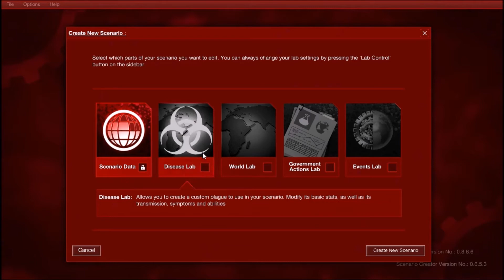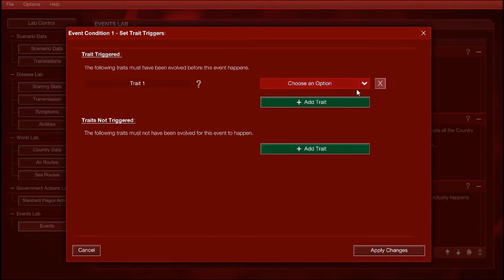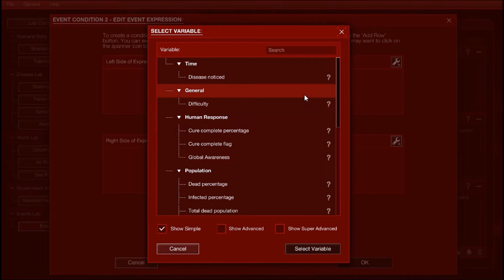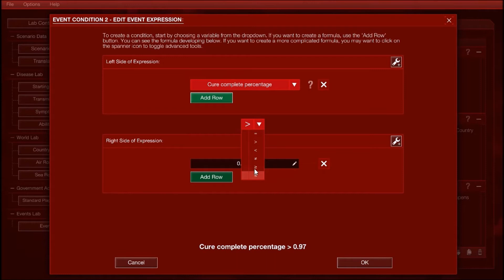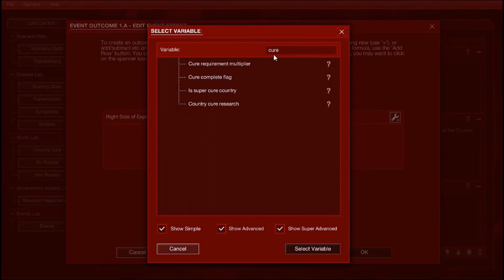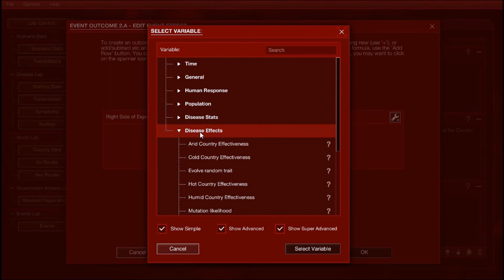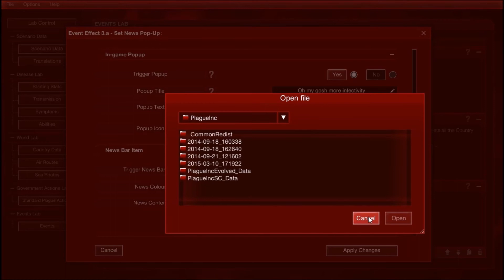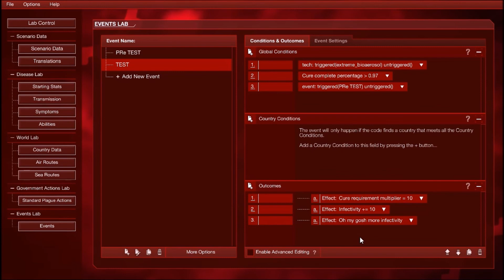☣Plague Inc: Evolved - How to use the Events lab With Eremus007 - Tutorial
Today Eremus007 explains how he uses the events lab to make awesome, pop-ups and make almost everything possible.
The events lab is an awesome and powerfull tool for the scenario creators, but you need to master it before you use it. That's where this tutorial is for.